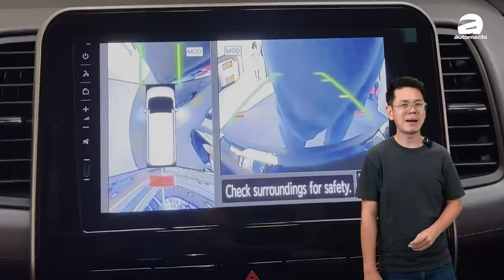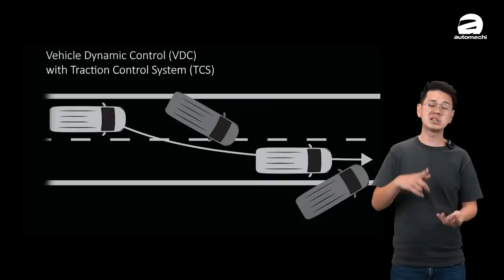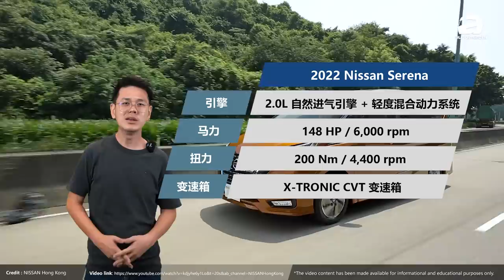2022 Nissan Serena ，马来西亚配备最好的中型MPV来了！（新车介绍）｜automachi.com 马来西亚试车频道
2022 Nissan Serena 小改款正式发布，外型升级换上最新的家族设计语言，内装也有改进，导入更多安全配备，双车型可选，起步价从 RM 149,888 起！做为马来西亚市场少见的MPV车型，这款车相信应该会有不错的竞争力，目前已经就可以在各大展示厅看车！

这款车是在 2018 年引入我国贩售的，可是在这 4 年里，它的配备并没有什么改变，而为了提高它的竞争力，原厂就在今日发布了小改款车型，在这一次的小改款上，原厂从原本的三个车型稍微减少至两个车型，并针对先进主动安全配备大幅加强。

外观部分，我们能看到整个前脸是更精致了，家族式 V-Motion 设计语言进一步强化，全新的断层式水箱护罩，一路延伸至分离式头灯组内，看起来更帅气，同时在保险杠部分也会有不同的设计，并会换上新的 Logo，它内置了先进主动安全配备的雷达传感器，为你的行车安全提供保障。

至于内饰，原厂为它配备了重新设计的仪表盘，看起来更好看，同时触屏主机的尺寸升级成 9 寸，支持 Android Auto 和 Apple CarPlay，维持 2+2+3 的 7 人座设定，并且有高达 13 种不同的座椅布局，满足一家人出行使用，同时为了提升豪华的感受，新车更是有棕色或黑色 Nappa 真皮，7个USB ，11.6寸的车顶娱乐主机，这个是值得加分的点！

至于仪表的部分则是采用了7寸的彩色荧幕，并且有数位化的显示，视觉效果不错，而为了增添一般情况下的实用性，原厂也增加了脚踢式感应侧滑门的设计，只需要在门的下缘滑动你的脚，那么你的电动门就可以自动开启，当然你必须携带你的智能钥匙在身上。

动力部分，原厂这一次并没有引入 e-Power 的动力配置，还是维持原有的 S-Hybrid 混合动力系统，通过 2.0L 自然进气引擎 + 电动机的组合，引擎能够输出最大马力表现 148 Hp，峰值扭力表现 200 Nm，再加上电动机的 2.5 Hp + 48 Nm 作为辅助油耗，在这个系统内，电动机的作用是在加速时提供额外动力，同时能为车上的电子设备和先进主动安全配备供电，可以帮你达到更好的油耗表现，原厂甚至表示满缸燃油可以行驶825公里。

2018 年贩售的车型在安全配备上其实相当丰富，当时有着 6 具安全气囊、HSA 坡道起步辅助、VDC 车身动态稳定系统、ABS 防刹车锁止系统、EBD 电子刹车分配，甚至还有 360° 全景影像，但来到 2022，这些基本配备就稍显阳春了，因此原厂为它加入了名为 Nissan Intelligent Mobility 的先进主动安全配备，功能包括 FCW 预碰撞警示、FEB 自动紧急刹车、LDW 车道偏移警示，BSW 车侧盲点侦持、RCTA 倒车盲点侦测等等，为你一家的安全出行提供更全面的保护。

最后，小改款车型已经正式在我国发布，分为 2.0L Highway Star 和 2.0L Premium Highway Star 两种车型，起步价从 RM 149,888 ，顶级版RM 162,888，还有5年免费保养！那不知道各位喜欢这款更安全的家庭 MPV 吗？